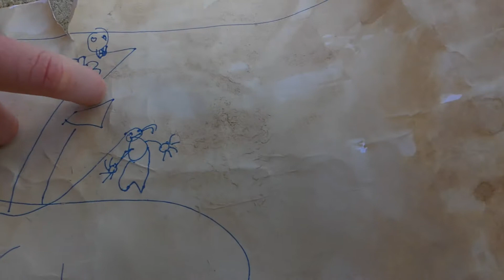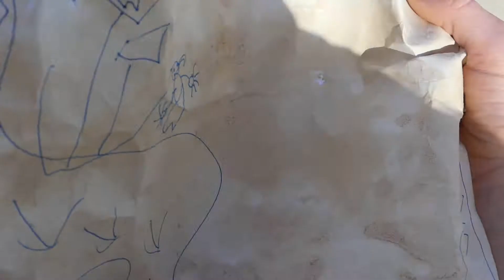buried treasure hunt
William and Louis hunting for treasure.